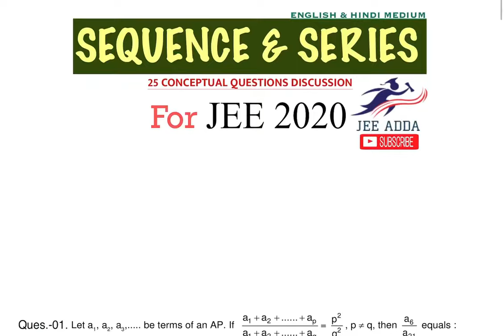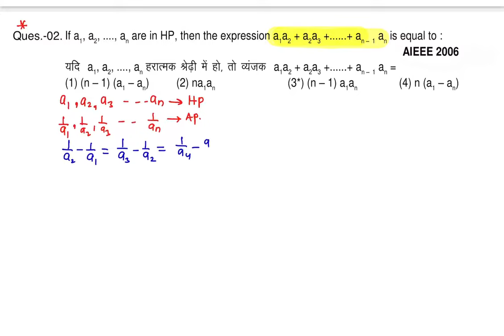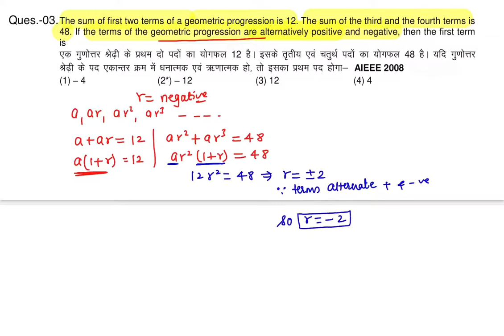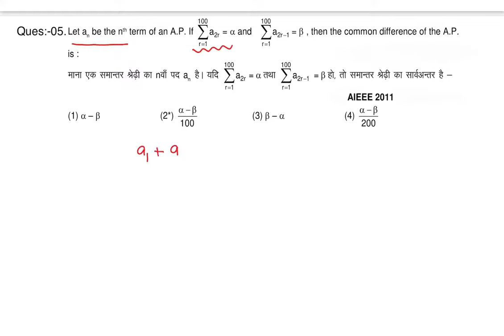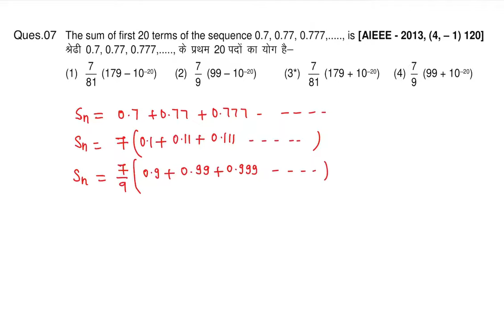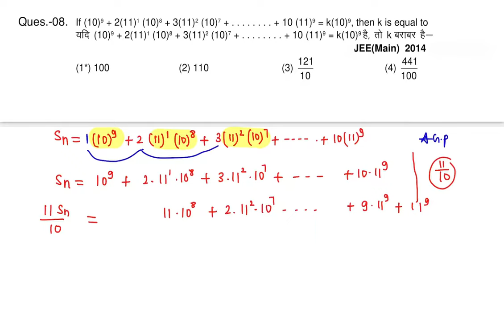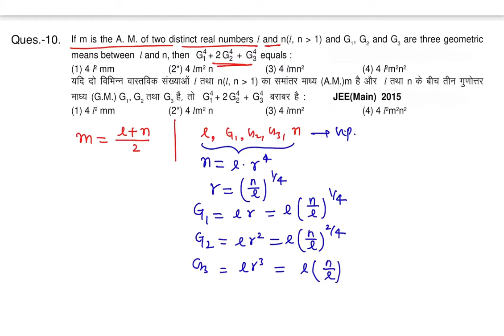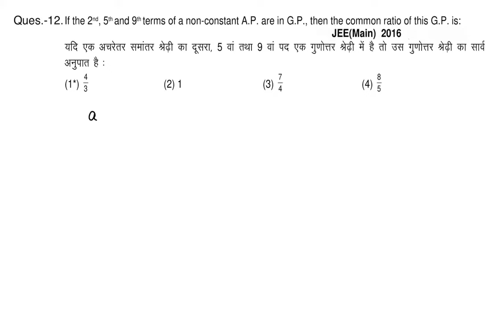SEQUENCE & SERIES | CONCEPTUAL QUESTIONS DISCUSSION FOR REVISION | IIT JEE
Hello Dear JEE aspirants
In this video you are going to learn questions solving skills for chapter “SEQUENCE AND SERIES”.